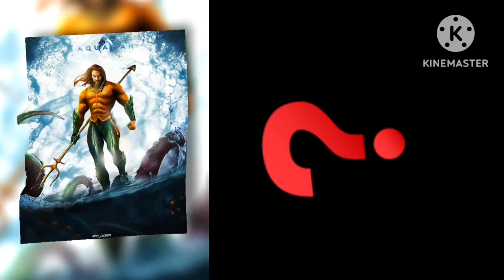Avengers but Baby-Vengers🔥Allcharacters(Marvel&DC)halk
AVENGERS but BABY -VENGERS🔥
All Characters
Get ready for an epic adventure with the Avengers like you've never seen them before! This hilarious video reimagines the iconic Marvel heroes as emojis and takes you on a wild ride filled with action, drama, and lots of fun. From Iron Man to Captain America to Black Widow and more, all your favorite characters are here and ready to save the world with their unique emoji twists. Watch as they face off against villains like Thanos Loki and Ultron in this quirky and entertaining video that's sure to have you laughing and entertained.
So sit back, relax, and join the Avengers on this wild emoji-filled journey. You won't want to miss it!
I utilize my own custom-created images in the creation of these videos, which are then edited using Capcut🔥. It takes me approximately 6 hours to complete each video, ensuring that my viewers can enjoy unique and creative depictions of popular characters.
! The audio and video elements in this video were
carefully crafted to present the viewer with a brand new
and UNIQUE experience.